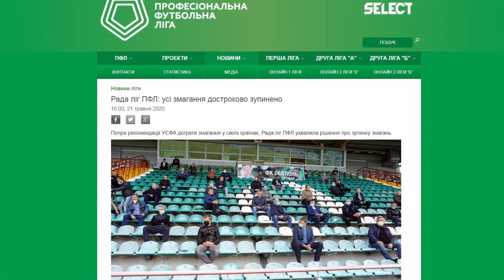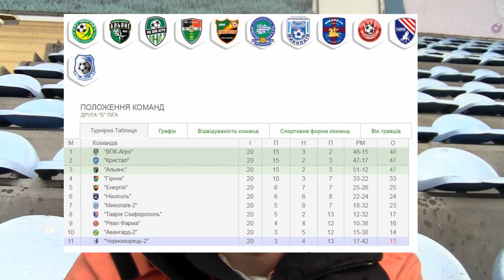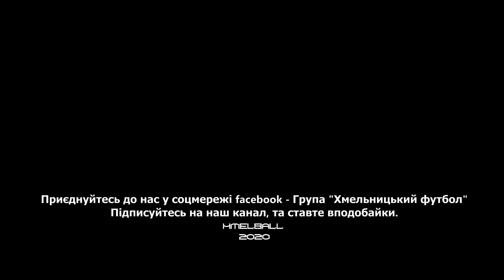ПФЛ "скрутили" чемпіонат. "Поділля" без футболу, думки Симчишина О. з онлайн конференції.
21 травня на Раді ліг ПФЛ вирішили достроково завершити чемпіонат України з футболу в другій лізі сезону 2019/2020 року, в якій виступає хмельницьке "Поділля".
27 травня, під час онлайн брифінгу, Хмельницький міський голова Олександр Симчишин поділився власною думку щодо прийнятого рішення.